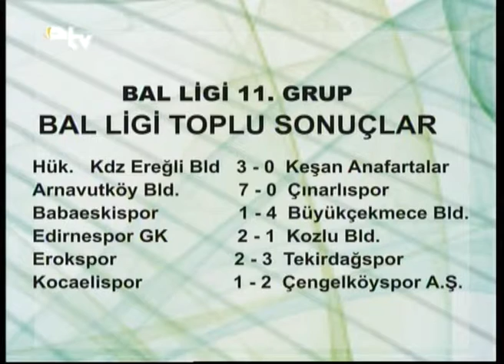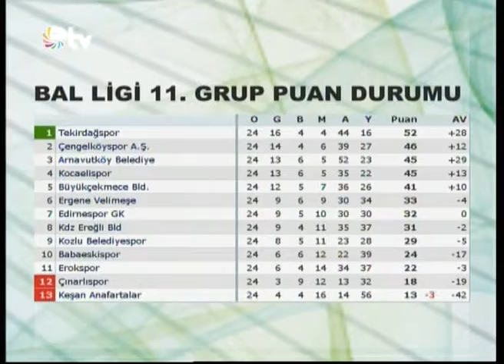12 04 2015 SPOR PANAROMA